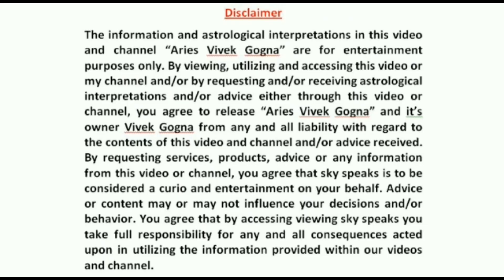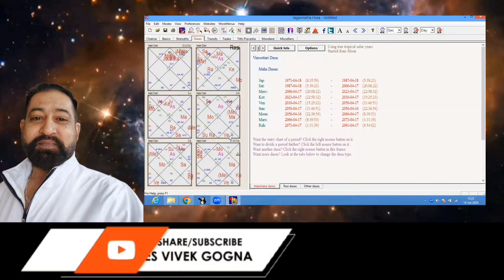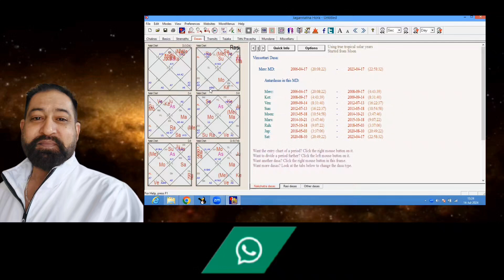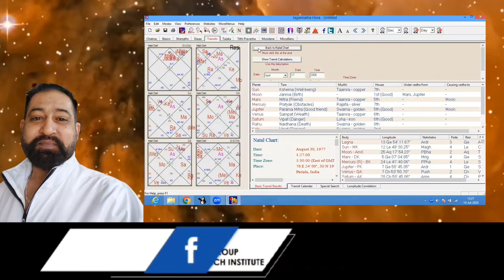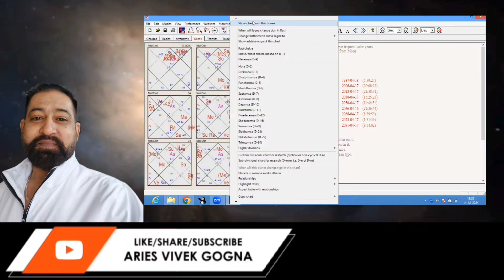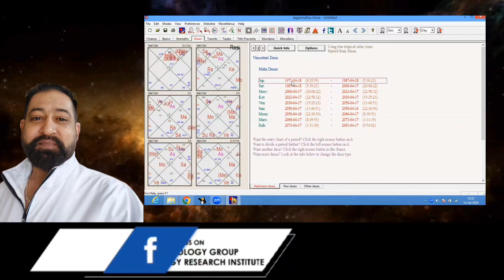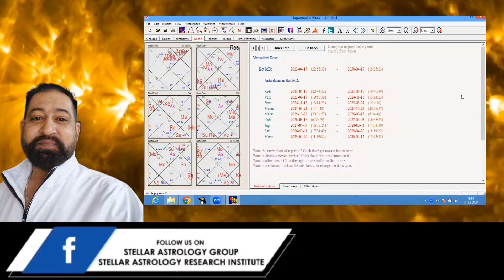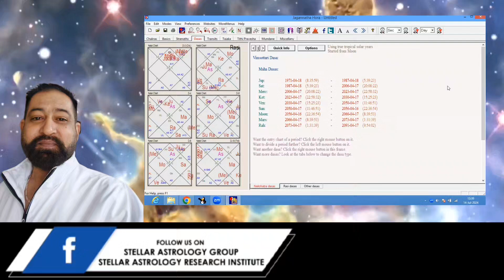Dasha Lagna Technique | The most accurate predictive technique in astrology | Vivek Gogna